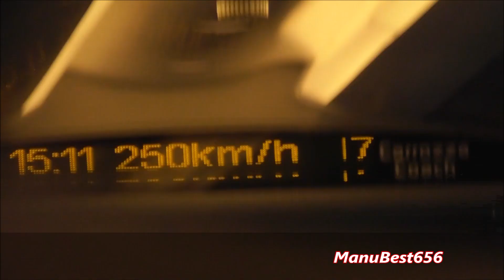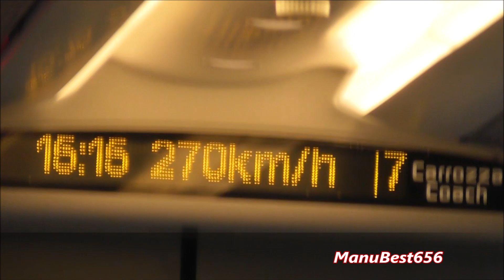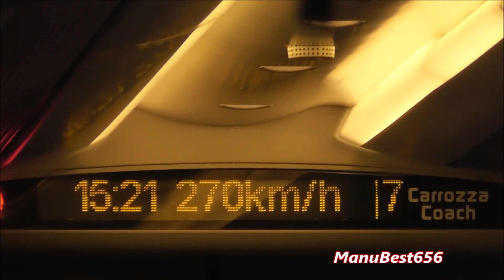ITALO TRENO, VIAGGIO IN ALTA VELOCITA' A 270 KM/H: TRATTO BOLOGNA CENTRALE AV-REGGIO EMILIA AV!